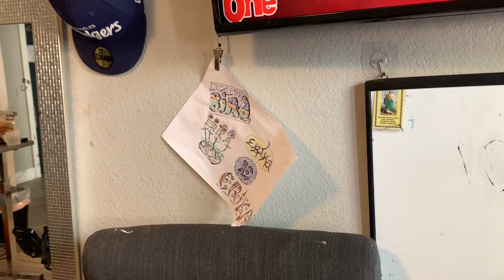Meeting with Bird Martinez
Here is some footage of our meeting with Bird Martinez from @cookingwithbirdmartinez7978 ! She is exactly like how she is on her YT channel. So funny and full with jokes. Thank you for having us over! Many Blessings and Aloha to the Bird Gang!

Shout-Out to the one and only:
@Sin G

16-566 Keaau Pahoa Road
Box 188-434
Keaau, HI 96749